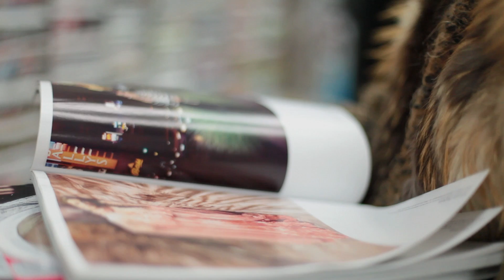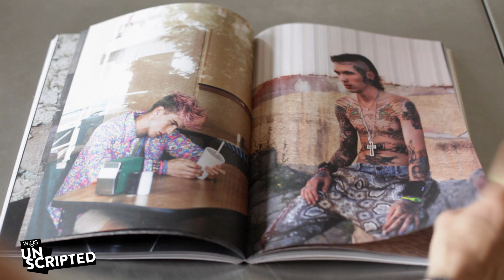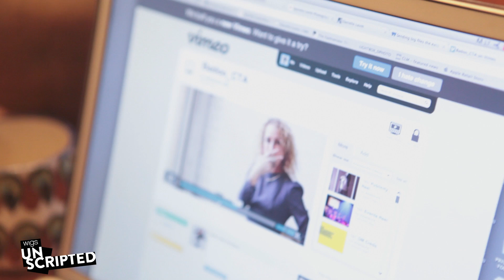Danielle: A Documentary | WIGS Unscripted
About "Danielle":
A behind-the-lens look at Danielle Levitt, acclaimed NYC photographer known for her vibrant and cutting-edge images that straddle the worlds of fashion, art, and popular culture.

About WIGS:
WIGS is a digital channel producing high-end, original, scripted dramatic series and short films about the lives of women.

About WIGS Unscripted:
WIGS expands beyond its fictional series and short films to bring you characters and stories from the real world.

Credits:

DIRECTED BY
Michael Sharkey

Peter Crosby

EDITED BY
Kim Holbrook

EXECUTIVE PRODUCERS
Danielle Levitt
Michael Sharkey

PRODUCER
Stephanie Porto

ADDITIONAL CAMERA
Gray Hamner

SOUND
Justin Chan
Amie Norris

2ND CAMERA
Juno Street Films

MUSIC
Bubbles
Mar-Tune Music

POST PRODUCTION
Kscope

SPECIAL THANKS TO:
Kayla and her Prattville Mascots